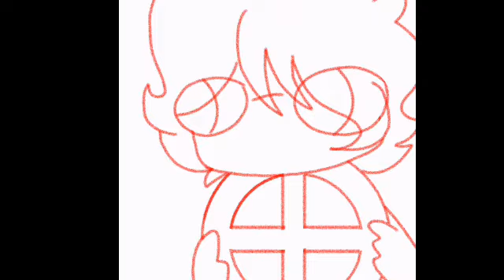El carro/The car (Atropell4 a mucha gente xddd)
Vine a traer un video porque ya me decidi el contenido que serán clips ramdoms y de vez en cuando algunos dibujos uwur
Los quiero musho :D